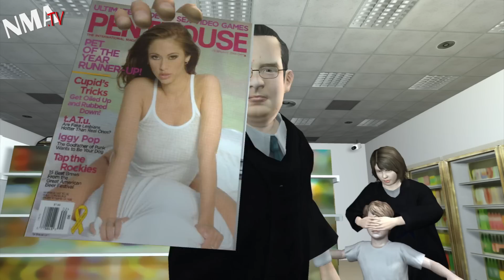Violent video games: Approved by the Supreme Court!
Increasingly graphic and violent video games are popular entertainment for kids, leading opponents to worry about their influence on young minds.

A California law prevented those under the age of 18 from purchasing violent video games.

However, the Supreme Court recently struck down California's law by 7-2. Justice Antonin Scalia delivered the majority opinion.

The law, he said, does not comport with the First Amendment, which guarantees free speech. He added that there was no tradition of shielding children from violent content in the US.

However, the US government will continue shielding children from sexual content.